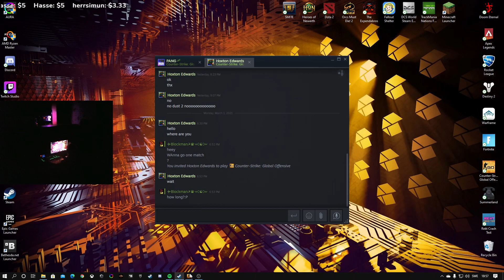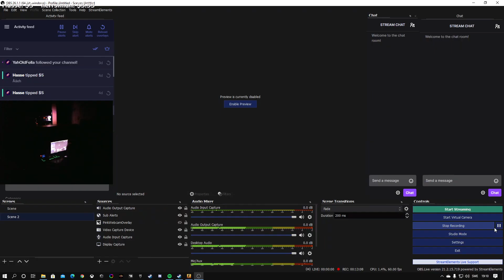Vlog CS GO - Danger Zone Win - Together with Hoxton Edwards. 2021-03-02 Danger Zone win½!!!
Vlog CS GO - Danger Zone Win! Together with Hoxton Edwards.  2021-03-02 Clock 18:57. Danger Zone win½!!!